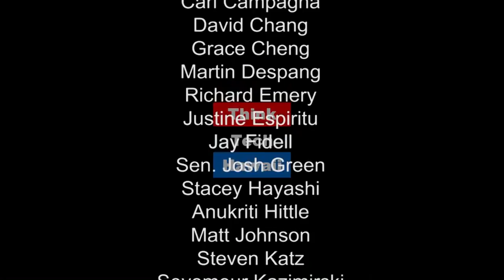The Race Tightens in the Final Days of the 2016 Election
Maryann Sasaki and Elise Anderson are two well educated and very opinionated women. They have a great deal to say on many subjects and are happy to voice their opinions (from time to time).